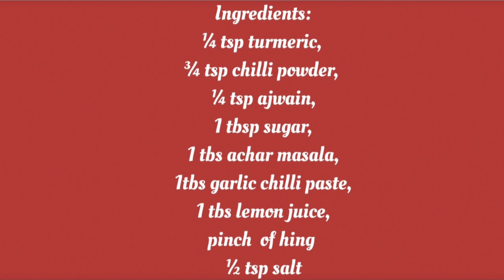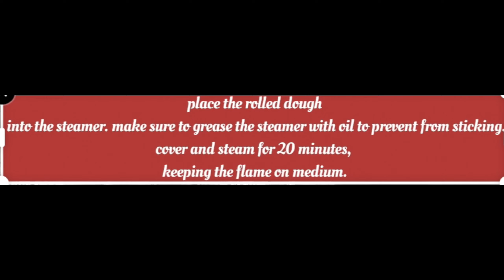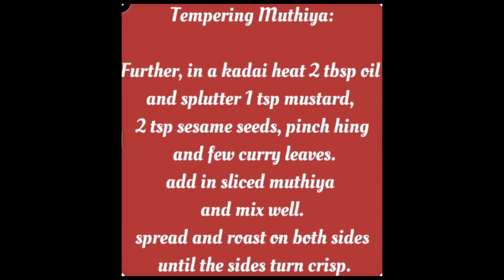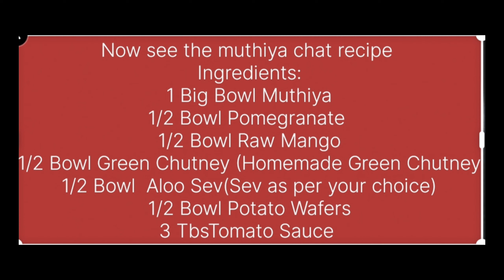Muthiya Chat Recipe|मुठिया चाट बनाने की विधि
Ingredients:
¼ tsp turmeric,
¾ tsp chilli powder,
¼ tsp ajwain,
1 tbsp sugar,
1 tbs achar masala,
1tbs garlic chilli paste,
1 tbs lemon juice,
pinch  of hing
½ tsp salt.

healthy and tasty evening muthiya chat snacks#easywaymuthiyachat#cooking

1.firstly, in a large mixing bowl take 250 gram wheat flour &1Big bowl bottle gourd (Dudhi )

2.add ¼ tsp turmeric, ¾ tsp chilli powder, ¼ tsp ajwain,1 tbsp sugar,1 tbs achar masala,1tbs garlic chilli paste,1 tbs lemon juice,pinch hing and ½ tsp salt.

3.Combine Duddi & all the spices well, making sure the spices are mixed well.

4.knead the dough well, the water in lauki should be good enough to form a dough.

5.Rest the dough for 15 minutes, making sure the dough turns soft.

6.now take a large ball sized dough and roll to a cylindrical shape.

7.place the rolled dough into the steamer. make sure to grease the steamer with oil to prevent from sticking.

8.cover and steam for 20 minutes, keeping the flame on medium.

9.steam until the toothpick inserted comes out clean.

10.cool slightly and cut into thick slices. keep aside.

tempering muthiya:
further, in a kadai heat 2 tbsp oil and splutter 1 tsp mustard, 2 tsp sesame seeds, pinch hing and few curry leaves.
add in sliced muthiya and mix well.spread and roast on both sides until the sides turn crisp.
finally, enjoy dudhi na muthiya with green chutney.

Now see the muthiya chat recipe
Ingredients:
1 Big Bowl Muthiya
1/2 Bowl Pomegranate
1/2 Bowl Raw Mango
1/2 Bowl Green Chutney (Homemade Green Chutney
1/2 Bowl  Aloo Sev(Sev as per your choice)
1/2 Bowl Potato Wafers
3 TbsTomato Sauce